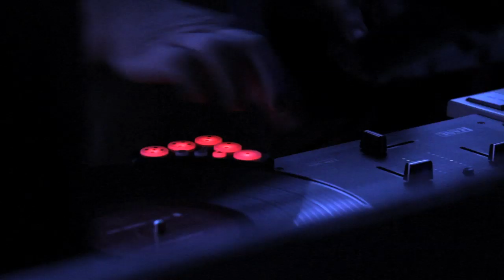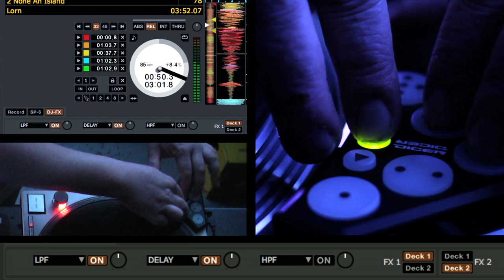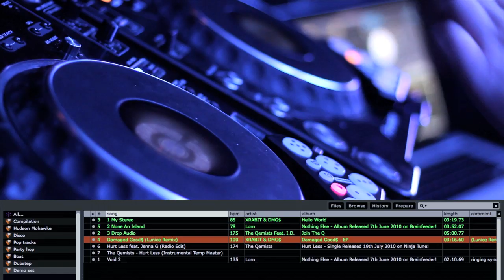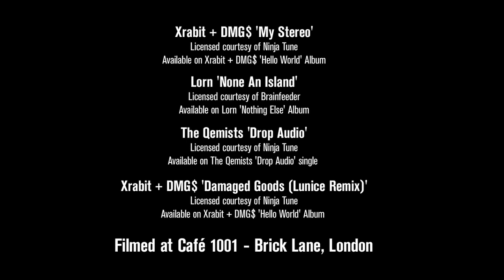Novation // Dicer promo - Serato cue point and looping controller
Novation Video Showdown

Cue point and looping controller that fits right on the turntable or CDJ. Developed with Serato, also works with Traktor.